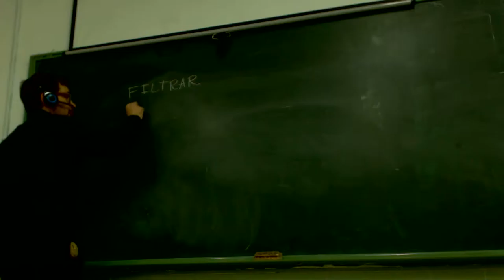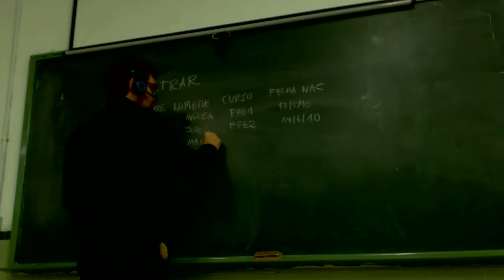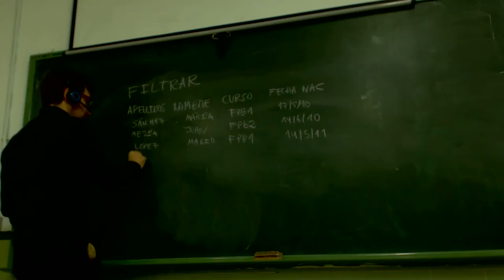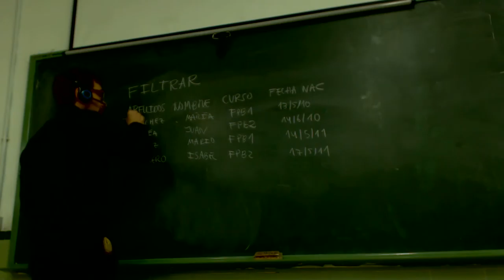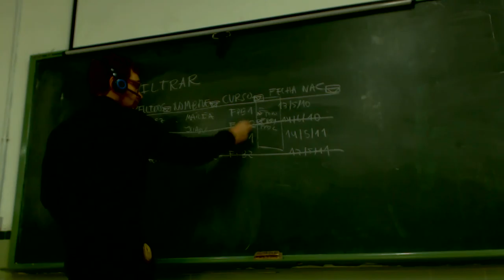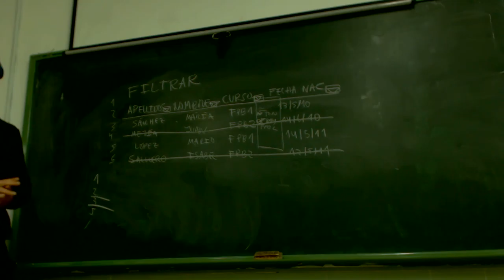Filtrar datos en Excel OACE FPB1